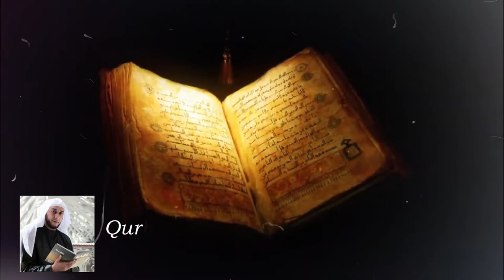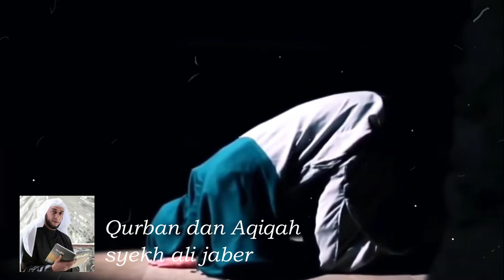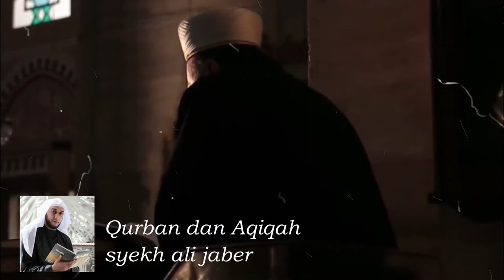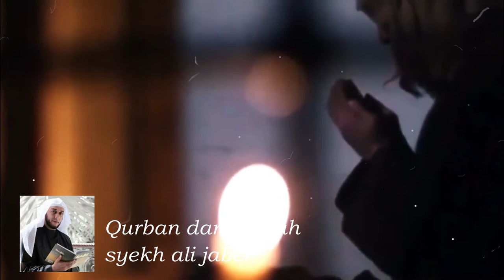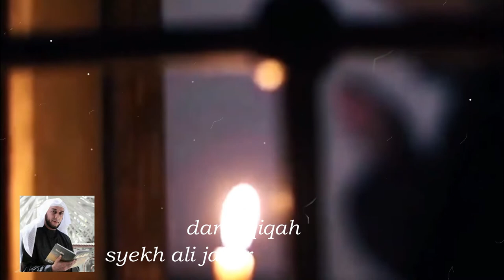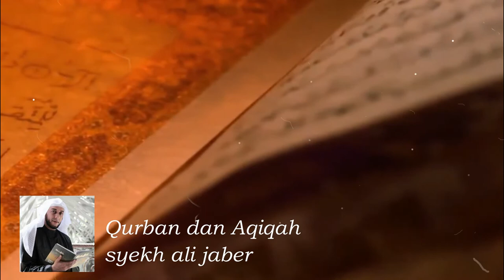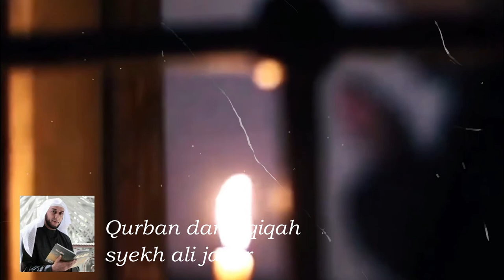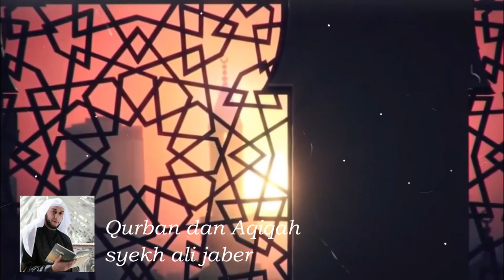Mari Memahami Sunah Rasulullah Apa Itu?? Qurban dan Aqiqah - Syehk Ali Jaber (MP3 Official Music)